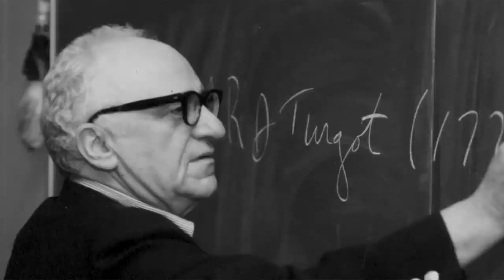Free Hugs for Antifa at StraightPride